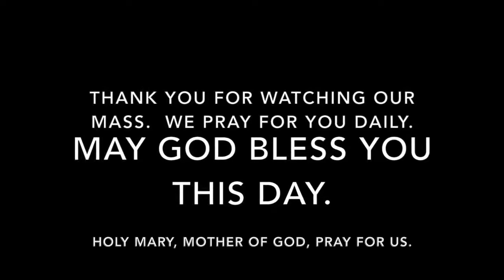Mass for Tuesday, August 15, 2017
Mass for the Solemnity of the Assumption of the Blessed Virgin Mary.